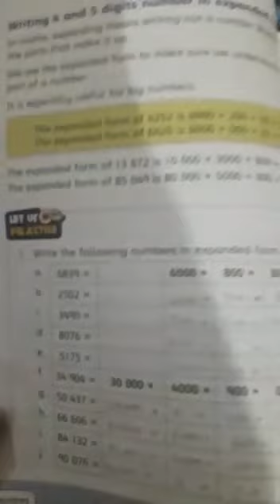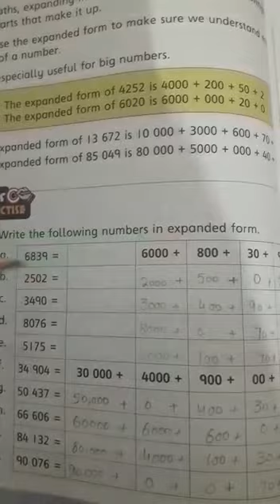Math| Std 3| Oxford Countdown page#14| 3rd edition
Numbers in expanded form